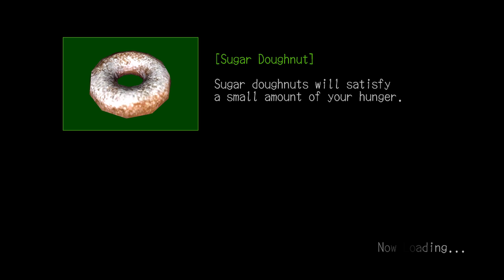DEADLY PREMONITION }{ episode 14 Xbox One X Xbox 360 BC gaemplay